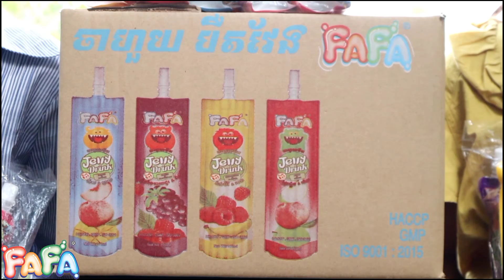លោកយាយអសូរកាយ ភាគ១ ពីចាហួយបឺតវែង FaFa , New Comedy Movie video clip 2020 from Khchao Keatha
This my channel a Comedy Movie in Cambodia.

- បំរាម ហាមយកទៅផ្សព្វផ្សាយបន្តនៅ channel YouTubeផ្សេងឡេីយ។ សូមអរគុណ!🙏 ៕